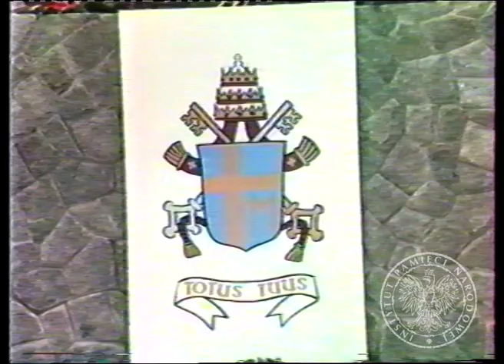IPNtv: Wizyta Jana Pawła II w Polsce w 1987 r. (Tarnów)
Dokumentacja operacyjna wykonana w ramach akcji „Zorza II” w 1987 r. w Tarnowie, podczas pielgrzymki Jana Pawła II do Polski. Na kasecie VHS zarejestrowano mszę na osiedlu Jasna II w Tarnowie. Celem nagrania było uchwycenie i udokumentowanie zachowań zebranych ludzi. Na filmie możemy zobaczyć osoby wykrzykujące niebezpieczne dla ustroju PRL hasła, trzymające transparenty o niewygodnej dla władzy treści. Czas trwania 00:02:17. Sygn. arch. IPN BU 1196/2.